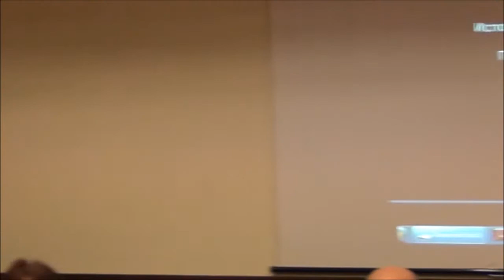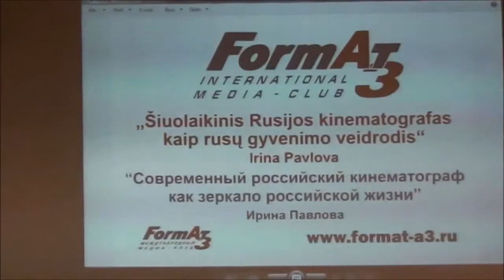Кинематограф Ирины Павловой. Часть 1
По приглашению медиаклуба «Формат-А3» в Вильнюс приезжала киновед и кинокритик, художественный руководитель Российских программ Московского международного кинофестиваля (ММК) Ирина Павлова.
22 февраля 2018 года она принимала участие в публичной встрече на тему «Современный российский кинематограф как зеркало российской жизни».
Ирина Павлова - человек, которого вы не увидите в популярных фильмах и который в качестве режиссёра не произносил на съёмочной площадке магическое слово: «Мотор!!!» И тем не менее её роль в мире современного российского кино необычайно значительна. Ведь это именно она является художественным руководителем Российских программ ММК, подбирая для демонстрации наиболее достойные кинематографические работы.